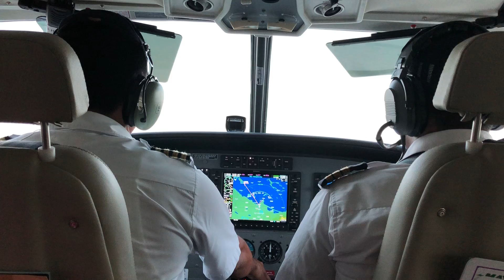Belize puddle jumper